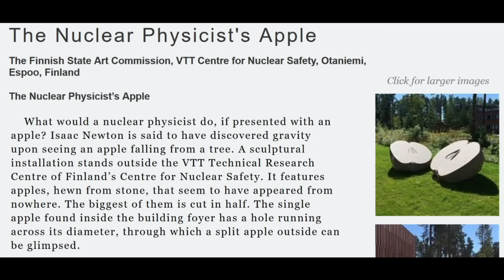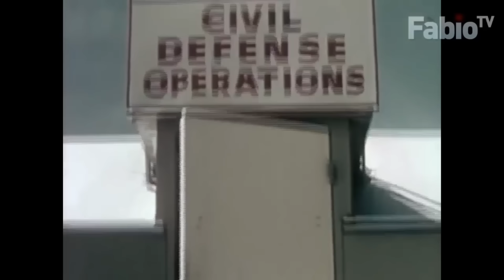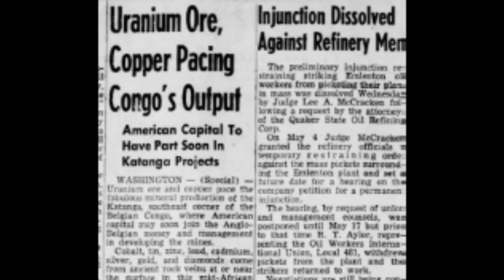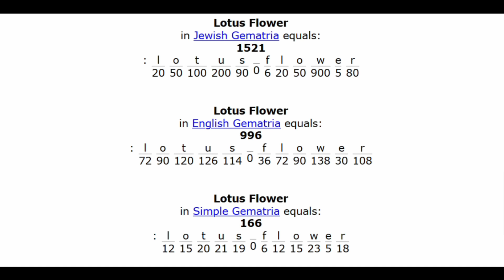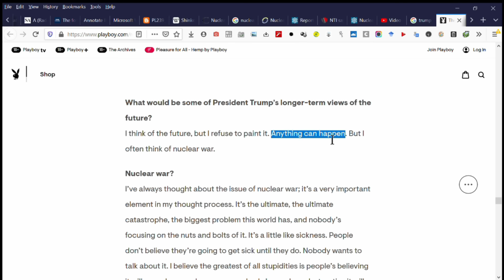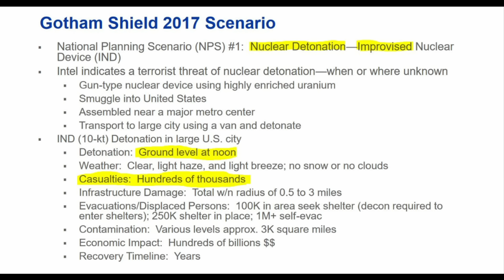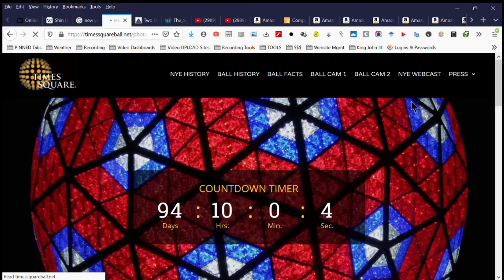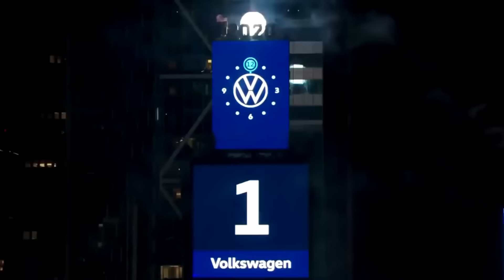Hidden Symbolism Of The End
The Ministry of Daniel Alexander Cannon,

Ways To Support The Supernatural Show & It's Host & Co-host:
Daniel's Support & Tip Links: (Shannon's are below)

BEST Way is to become a member of TheSupernatural.Show website where you can choose to contribute $10 mo or $25 mo or $35 mo.  Here are the details
5. Google Pay ID: r16wh9w
6.

Other links & referrals:

Have you visited TheSupernatural.Show product shop?  We have completely 100% custom made products with our own line of branded clothing and other items.

Would you like to upload videos & not be censored?